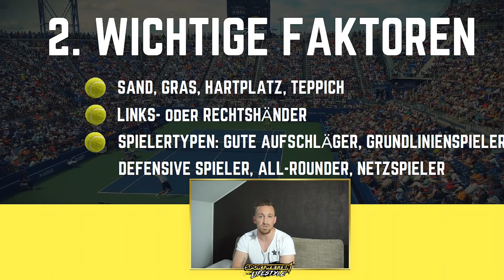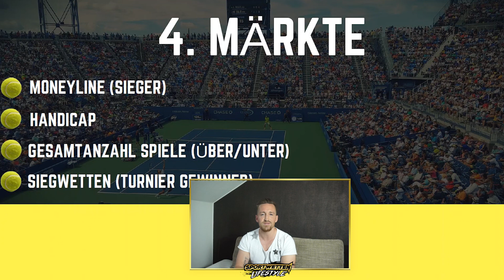Tennis Wetten Grundlagen - Wie du erfolgreich Tennis Tipps analysierst